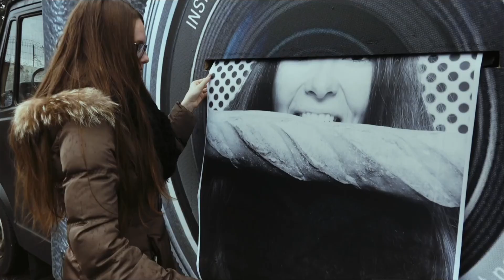Faces Places in Pittsburgh